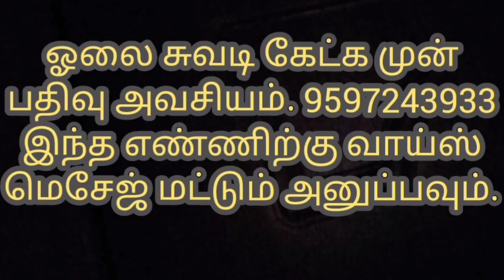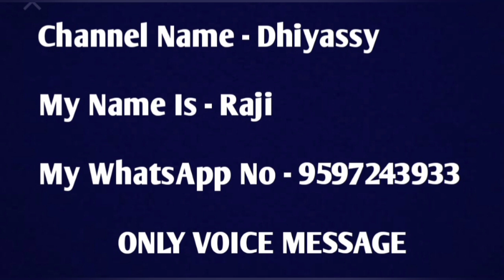1 செங்களால் மாற போகும் உங்க வாழ்க்கை/அஸ்திவாரமாய் மாற போகும் வராஹி/Pariharam/Varahimiracles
1 செங்களால் மாற போகும் உங்க வாழ்க்கை/அஸ்திவாரமாய் மாற  போகும் வராஹி/சக்தி வாய்ந்த பஞ்சமியில் செய்து முடிங்க/Pariharam/VarahiAmmanMiracles/VarahiAmman/MiraclesofVarahiAmman

நன்றி.